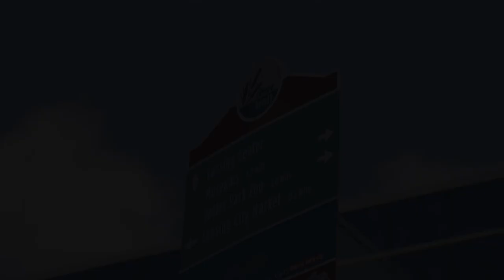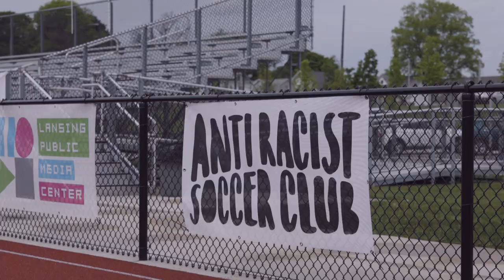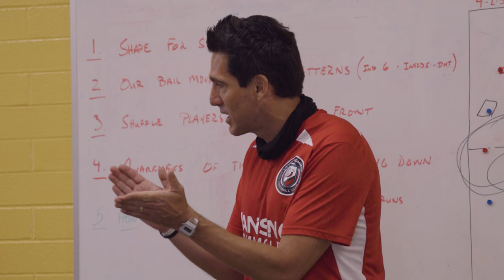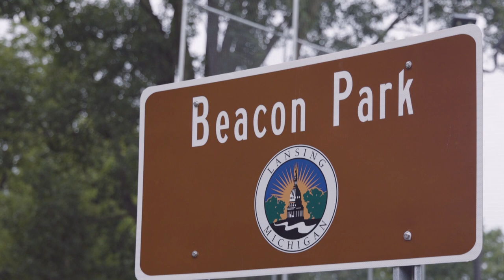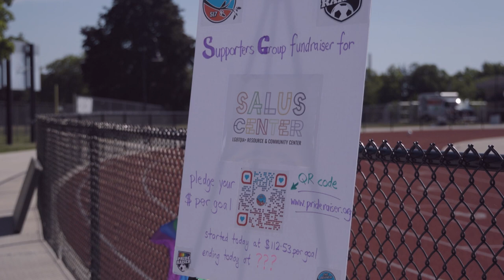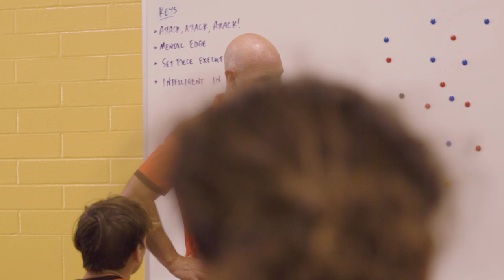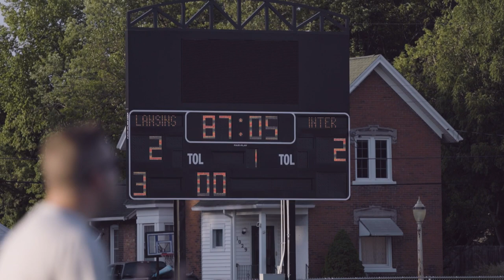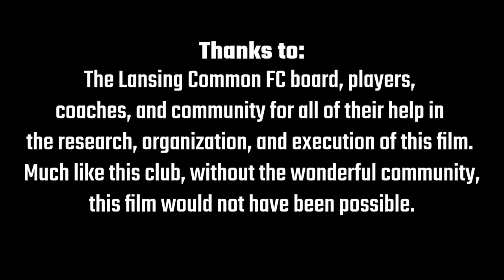The Common Game - Lansing Common FC Documentary (2022)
"The Common Game" is a film about Lansing Common FC, a phoenix club that rose from the ashes of the now-defunct professional club that used to call Lansing, Michigan home. This film follows LCFC through the 2022 season, as they compete in their second season in the Midwest Premier League, an amateur region-based league in the arbitrary 5th tier of American soccer.

This film was made in cooperation with the Wake Forest Graduate School of Arts and Sciences and the Documentary Film Program as a Graduate Thesis done by Kyle Clayton (MA '23).